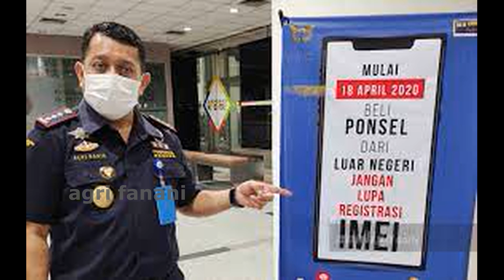TKW PUNYA TRIK SUPAYA TIDAK DAFTAR IMEI, BAWA HP DIMASUKAN KEDALAM KUTANG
Terkadang ketidaktahuan TKW ini yg sering dimanfaatkan oknum petugas bandara, supaya tidak bayar IMEI bawa HP dimasukan kedalam kutang, apa hubungannya,, wong bawa HP dari luar negeri bebas dengan cara apapun, disimpan dimanapun, mau daftar IMEI boleh ga daftar IMEI pun silahkan, bebas, hanya saja jika HP luar negeri masuk Indonesia tidak didaftarkan IMEI nya akan otomatis HP ke blok dan tidak bisa dipakai, ngapain pakai dimasukan dalam kutang segala